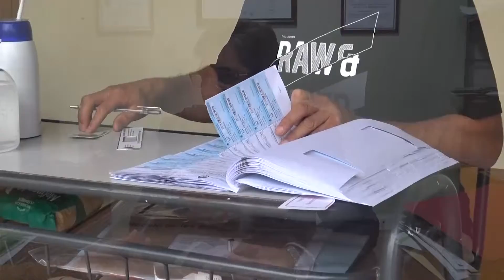ALBANO ROTTOLI - UVVE, Proyecto para adherir a la Boleta Unica de Sufragios